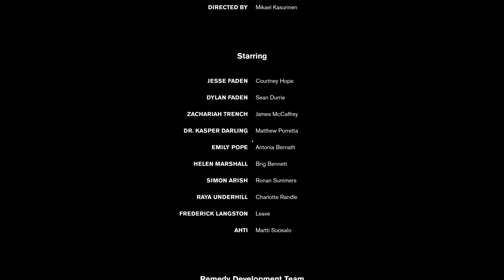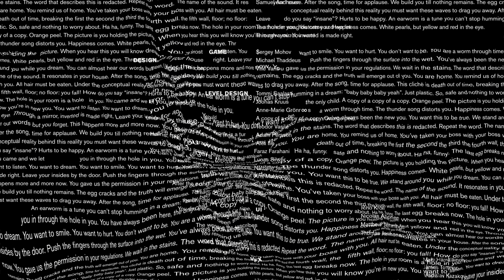CONTROL - Part 02 FINAL Game Movie Gameplay Walkthrough Full Game [RTX 4090 4K Ray Tracing]